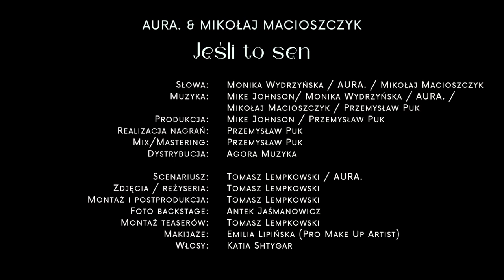AURA., Mikołaj Macioszczyk - Jeśli to sen [Official Music Video]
AURA., Mikołaj Macioszczyk - Jeśli to sen

"Jeśli to sen" to opowieść pełna skrajnych emocji , niedopowiedzeń, znaków zapytania i zrywów serca. Historia jak z marzenia sennego, które nie powinno się wydarzyć 💙

Znasz to uczucie, kiedy tęskniłeś i zapomniałeś o kimś zapomnieć? Czasami spotykamy odpowiednią osobę w nieodpowiednim czasie...czasami zapuka do naszego serca spóźniona o kilka lat. Śniliśmy o tym spotkaniu od dawna...i może powinno tak już pozostać?

Singiel JEŚLI TO SEN zwiastuje nadejście mojego pierwszego mini-Albumu, który ukaże się już  JESIENIĄ'22! 💙
AURA. & Mikołaj Miki Macioszczyk - JEŚLI TO SEN

Słowa: Monika Wydrzyńska / AURA. / Mikołaj Miki Macioszczyk
Muzyka: Mike Johnson/ Monika Wydrzyńska / AURA. / Mikołaj Miki Macioszczyk / Przemysław Puk
Produkcja: Mike Johnson / Przemysław Puk
Realizacja nagrań: Przemysław Puk
Mix/Mastering: Przemysław Puk
Dystrybucja: Agora Muzyka

Wystąpili: AURA. / Mikołaj Miki Macioszczyk
Scenariusz: Tomasz Lempkowski / AURA.
Zdjęcia / reżyseria: Tomasz Lempkowski
Montaż i postprodukcja: Tomasz Lempkowski
Foto backstage: Antek Jaśmanowicz
Montaż teaserów: Tomasz Lempkowski
Makijaże: Emilia Lipińska (Pro Make Up Artist)
Włosy: Katia Shtygar

SPECJALNE PODZIĘKOWANIA dla :
❤Krzysztofa Łebek
❤Restauracji Elephant Club

za współfinansowanie projektu i wszelkie wsparcie!❤

Management/Booking:
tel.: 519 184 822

Music video by AURA. i Mikołaj Miki Macioszczyk performing Jeśli to sen. (P) 2022 The Copyright in this audiovisual recording is owned by AURA MUSIC.